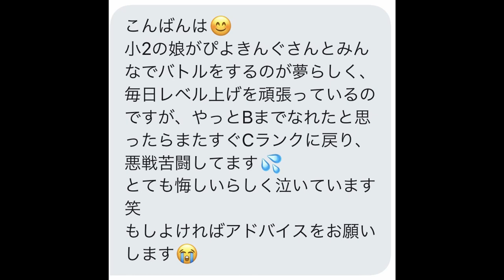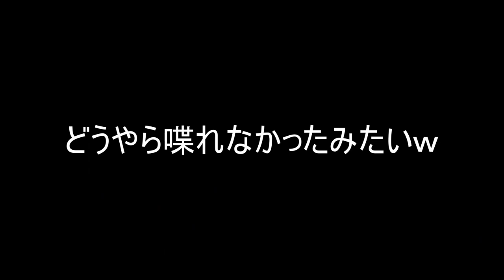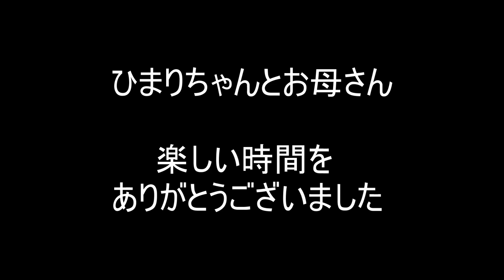【神回】小学二年生の女の子と一緒にゲームをやって号泣されましたw スーパーマリオメーカー2 みんなでバトル みんなでクリア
今回７歳の小学二年生の可愛らしい女の子に凸りました！
通話しながら一緒にマリオメーカー２をやっていきます！